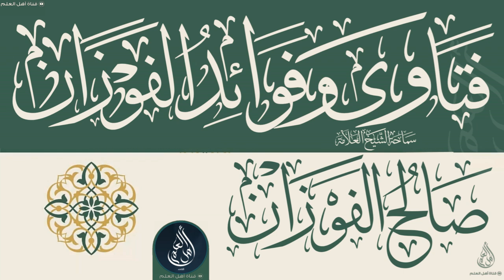حكم رفع الصائم يديه عند الدعاء وقت فطره - الشيخ صالح الفوزان